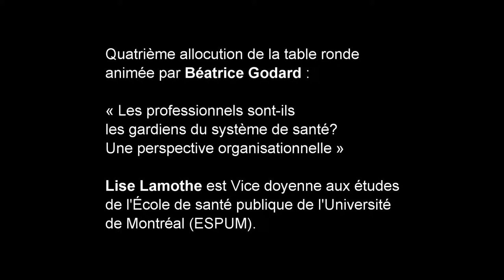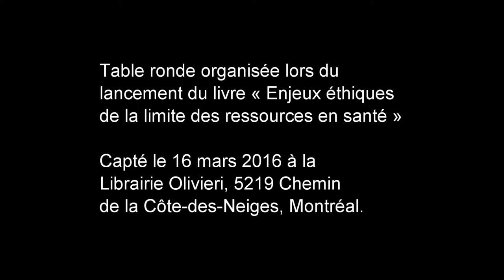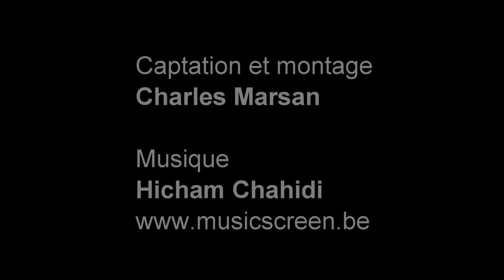Les professionnels sont-ils les gardiens du système de santé? par Lise Lamothe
Table ronde organisé à la librairie Olivieri à Montréal en l'occasion du lancement du livre : «Enjeux éthiques de la limite des ressources en santé» durant laquelle cinq auteures ont présenté leur chapitre.

Lise Lamothe « Les professionnels sont-ils les gardiens du système de santé? Une perspective organisationnelle »

Mercredi 16 mars 2016 de 17:30 à 19:30 à la librairie Olivieri - 5219 Chemin de la Côte-des-Neiges, Montréal.